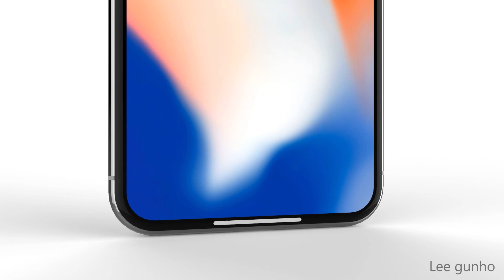2018 iphone 9 소개영상 컨셉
introducing google pixel 광고를 패러디하여 제작하였습니다.
2018년에  출시할 가칭 iphone 9 소개영상입니다.

이 채널의 영상을 무단으로 퍼가 사용하는것을 금지 합니다. (공유 가능)